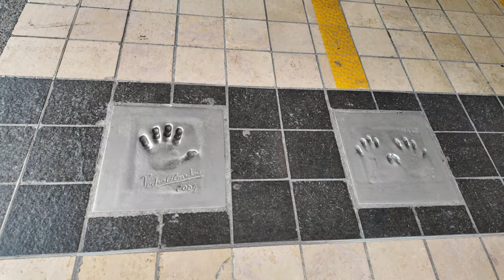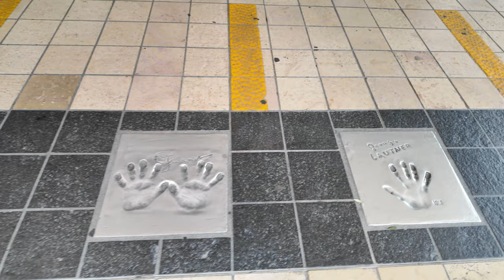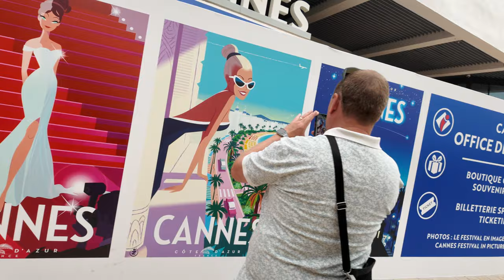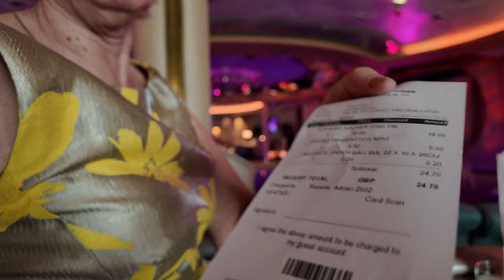Marella Discovery 2 cruise June 2024 - Day 5 Cannes, France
Day Five of our week long cruise on the Marella Discovery 2 2024 ...

DAY 1
Palma, Majorca
DAY 2
at sea...
DAY 3
La Spezia Italy
DAY 4
Propriano, Corsica
DAY 5
Cannes, France
DAY 6
Marseille, France
DAY 7
Tarragona, Spain
DAY 8
Palma, Majorca

Deb...